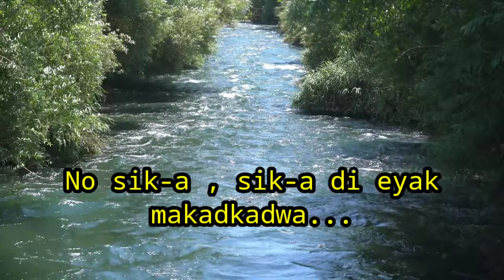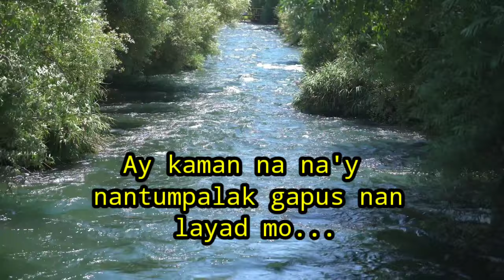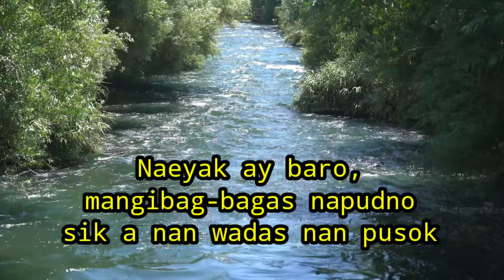Baro Ay Desidido - Kankanaey song lyrics